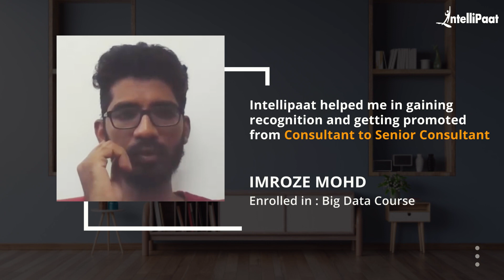Intellipaat Reviews for Big Data | Best Big Data Training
Intellipaat Edge
1. 24*7 Life time Access & Support
2. Flexible Class Schedule
3. Job Assistance
4. Mentors with +14 yrs
5. Industry Oriented Course ware
6. Life time free Course Upgrade